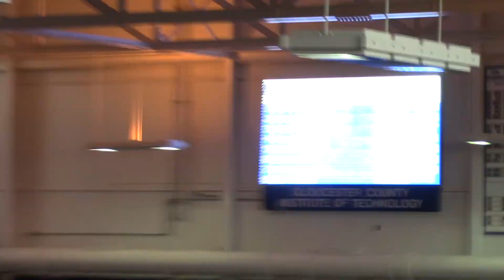MOC 200 Free Thomas